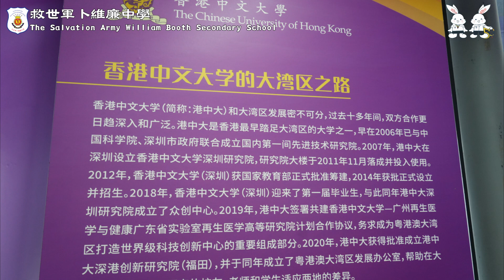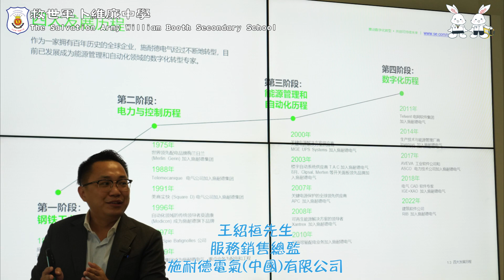「漫遊大地看神州」之「大開眼界大灣區」考察團|救世軍卜維廉中學The Salvation Army William Booth Secondary School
本校學生在11月16-18日參加了「漫遊大地看神州」之「大開眼界大灣區」考察團，透過到大灣區實地考察當地相關企業或機構，加強學生認識企業家在國家有序的規劃下的發展，感受香港周邊城市和地區日新月異的變化，從國家的建設體驗中華民族偉大復興的成就，培育學生對國家的認同感和歸屬感。